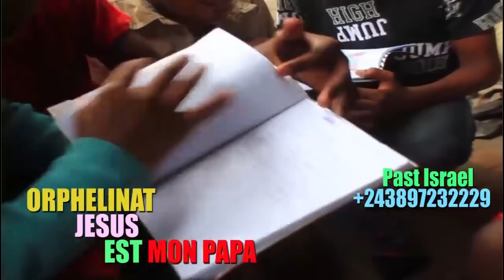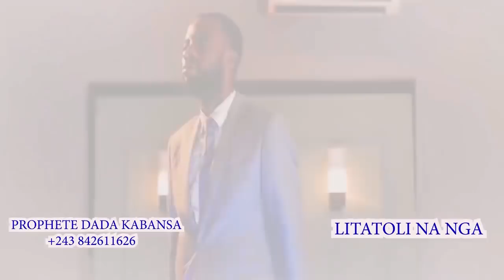MORT COMEDIEN SHABA MOSCOVITCH VRAIE VERSION YALIWA NAYE PAR SON FILS & SA FEMME EN DIRECT RESIDENCE